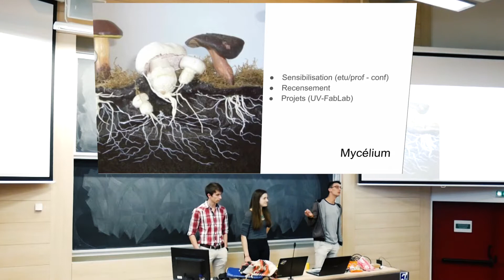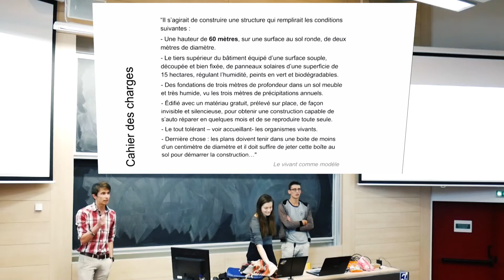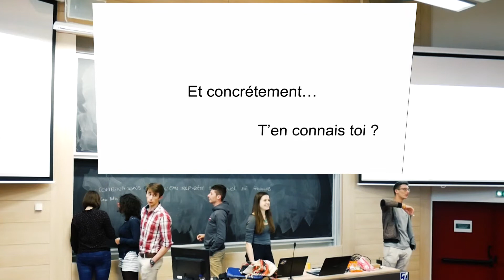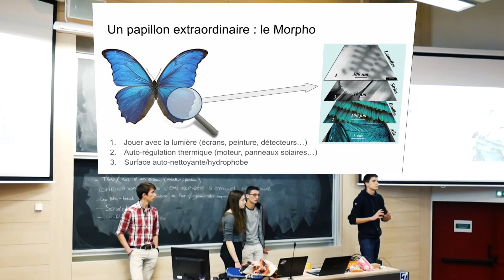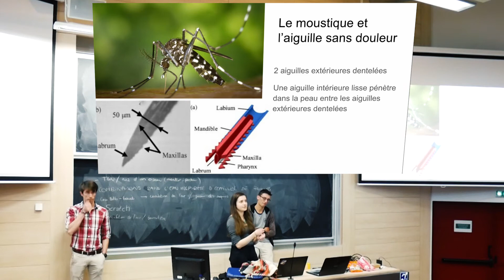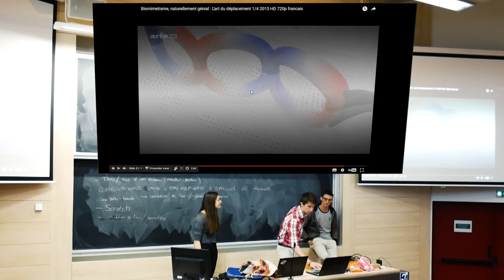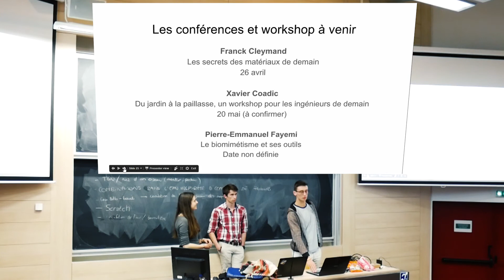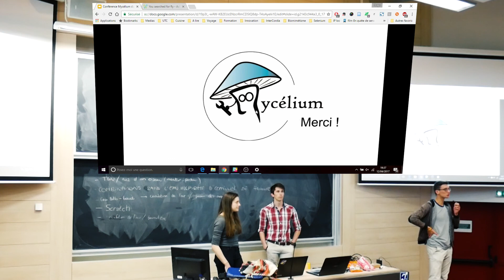Conférence Mycélium à l’UTC : le biomimétisme pour les ingénieurs de demain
Les étudiants de l’association de biomimétisme de l’université de technologie de Compiègne présentent les concepts de base du biomimétisme et des exemples parlant pour les ingénieurs.

Conférenciers étudiants :
- Alix Caillaud
- Nathan Girard
- Hugo Bachellier
- Louis David

Réalisation SSP